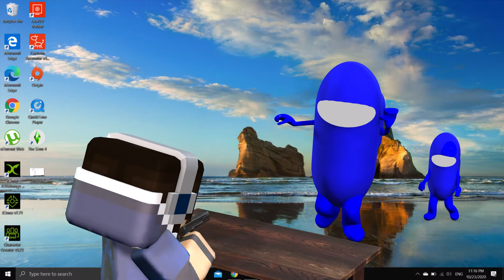AMERICAN CUP SONG WITH A GUN AMONG US Bule color VS MINECRAFT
AMERICAN CUP SONG WITH A GUN AMONG US VS MINECRAFT

Among Us is an American made science fiction based murder mystery video game developed and published by Innersloth. Inc. It was released for IOS and Android on June 15, 2018, for PC on Steam on August 18, 2018 and for Dajolg on November 2, 2018. Among Us follows a crew being picked off one by one by an impostor.

In each game the player is one of 4 to 10 living and working in several different environments. One of these crewmates is an Impostor whose main goal is to kill everyone else. The remainder of the players are part of the regular crew who are just trying to escape unharmed. To do this, they have to complete several tasks or (better yet) find the Impostor and vote them out Survivor-style. If they are successful, the Crew wins. If the Impostor manages to kill them all, the player is victorious. In a 10 player game with one Impostor, there is a 10% chance of being an Impostor.

The free map, Skeld, has 14 different rooms that are connected by 7 hallways. Everyone begins the game in the Cafeteria and, depending on the host's settings, as well as on RNG, Crew members have to visit some or most of the other rooms to complete their tasks.

While Impostors do not have tasks as their specific objectives, they can fake “completing” certain activities as a way to gain everyone else's trust. Every user has a chance to call an emergency meeting or, upon seeing a dead body, to report it to everyone else. For the mobile release, discussions are only possible during these time-limited events.

If you are an Impostor, your main goal is to convince others that you are not the Impostor, while the Crew's job is to spot you out. Since it is a voting system where the person with the most votes gets eliminated from the game, it does not really matter who does what. Instead, your argumentative powers are what makes a difference. To sway people in one direction or another, you have to be prepared to make your case as convincing as possible. There is a short time-limit, so you either have to present very strong evidence or come up with a believable narrative that will take others off your trail.

When you are killed by the Impostor, you become a ghost. Although you cannot interact or discuss with others, you can help them complete tasks.

Streamers complained about chat being main form of communications, so a lot of streamers used discord for voice chat.